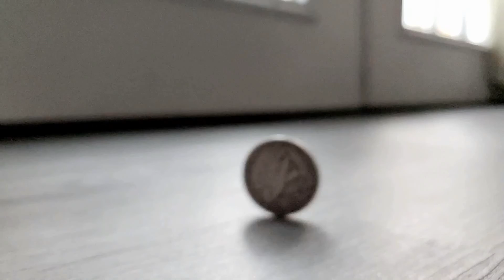slomo coin test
just playin with new phone camera.